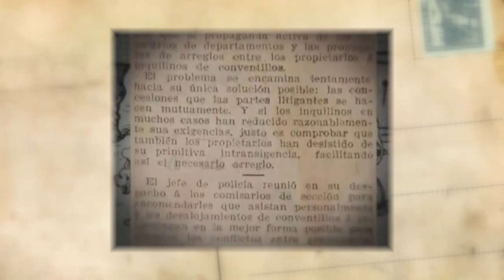Portal UNSE 1 ▶ Postales Santiagueñas: Inmigrantes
Para comenzar, presentamos Postales Santiagueñas. A través de Juan Carlos Reyes, conoceremos sobre las diferentes nacionalidades que migraron a Santiago del Estero. La historia de quienes apostaron a construir su futuro en nuestra tierra.